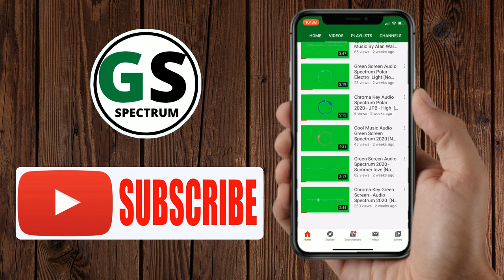Chroma Key Green Screen Audio Spectrum HD 2020 [No Copyright Music]